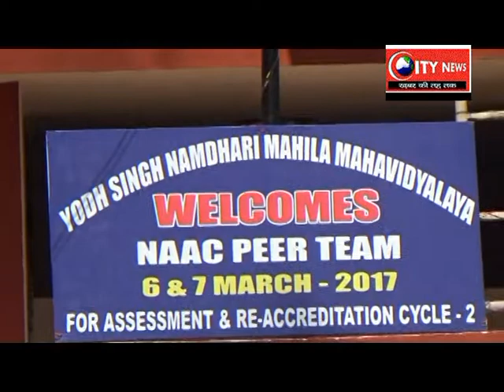योध सिंह नामधारी महिला महाविद्यालय में पढ़ने वाली छात्राए अब ड्रेस कोड में नजर आएंगी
विद्यार्थी परिषद् की कॉलेज अध्यक्ष पूर्णिमा सिंह ने जारी किया फरमान ,छात्राओं ने
 भी की सराहना